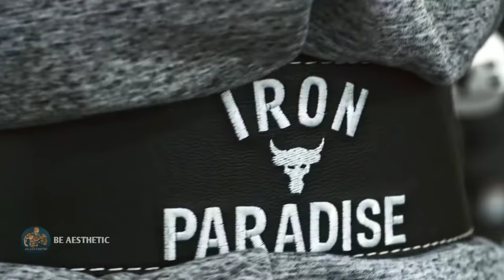NEVER GIVE UP – DWAYNE THE ROCK JOHNSON MOTIVATION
be aesthetic

follow the athletes :
Video edited by : be aesthetic

1. This video has no negative impact on the original works( it would actually be positive for them )
2. The video is also for teaching purpose.
3. It is positively transforming in nature.
4. We only used short and pieces of video to get the point across where necessary.